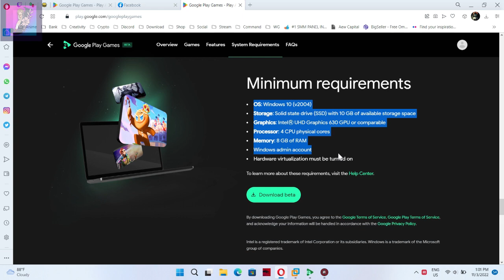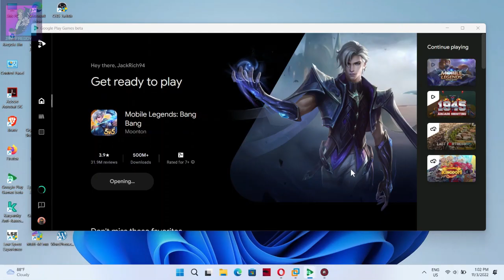Google Play Games finally arrive on Windows PC in Malaysia [Beta]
Hi guys. today i try google play games beta on windows 11 pc. (it cannot works on VMWare.)

okay guys, finally what i am waiting for.
google play games beta arrived to test in malaysia

first, open up google and search Google Play Games Beta

read the system requirements needed
windows 10 1909 or higher, hardware VT enabled,
 Intel UHD630 GPU, 4 cores CPU

in this recording, google said like that
today is different, it supports many regions, please check it out yourself

i tried with windows 8.1 and windows 10 VMware Workstation
and this is what the system error shown

i can only installed successfully on my windows 11 PC

why cr**hed??
because of my current recording software

i need to stop that and try record with phone
googleplay pc is still in beta mode, so they need a lot of feedbacks

it seems like google not allow my recording software for now
and of course, they need to fix that in the future

works like a charm, so u need to try it by yourself for this game
i tried it, but hassle. need to Shift + Tab to know
which keyboards i need to press

they need to have toggle options to enable or disable
keys on screen

for mouse only games, it works perfect like this game.(1945 Airforce)

notes:
not many games were added for now
in the future, google adds them and fixing a lot of bugs occured
and needs improvement